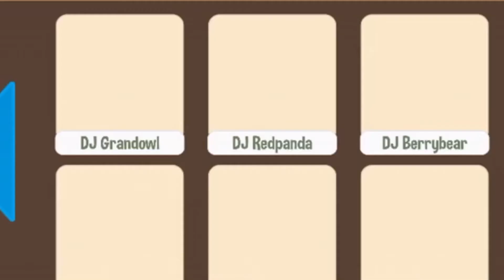AJ’s got talent! (BLOOPERS) //AJPW // Animal Jam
Hey! Sorry for not posting. My dog has been sick and we had to put her down two days ago. My upload schedule might be a bit wonky for a bit. But I will upload, I promise.

Animal jam user: Djsmellwolf
Pack name: The Smells
Pfp by: Moldy avocados
Thumbnail by: Pawalunar
Intro by: Abelle
Outro by: Cooljammersharp